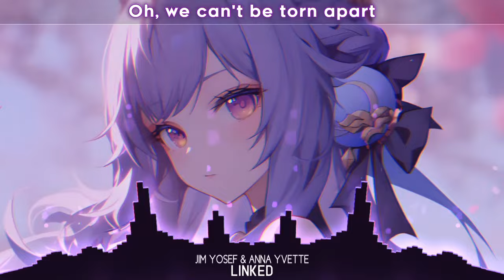Nightcore - Linked / Jim Yosef ft. Anna Yvette (Lyrics)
🎤 Lyrics: Jim Yosef ft. Anna Yvette / Linked (Nightcore+Lyrics)

More than lovers
Destined to find, one another
Like lightning and thunder
Can't have one without the other

It was written in the stars
Oh, we can't be torn apart
We are linked together
Forged in fire forever
We are linked together, together

Past the Rings of Saturn
Across the Milky Way
Where it's raining diamonds
We'll return someday
Speaking life of words
In perfect harmony
I'll run away with you to another galaxy